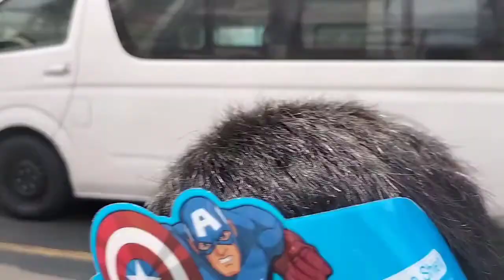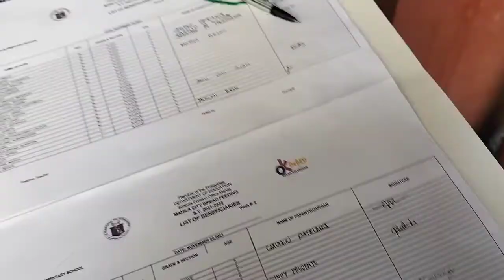Ep#30 kukuha ng feeding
wazzup mga ka sano musta kayong lahat salamat sa walang sawa na pag susuporta sakin.god bless you all